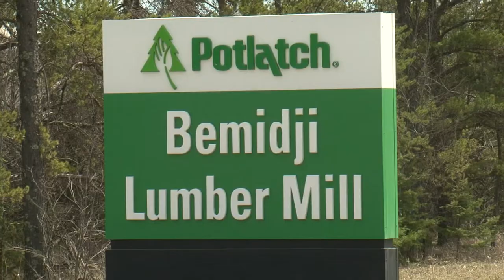Worker Fell to His Death at Lumber Mill - Lakeland News at Ten - April 29, 2013